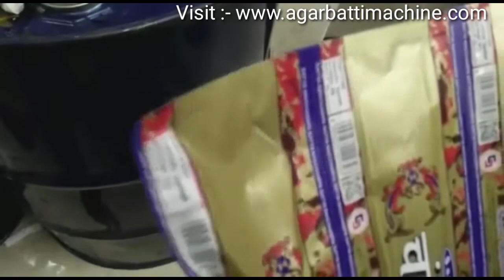अकोल्यातील अगरबत्ती मशीन कारखाना दर | Agarbatti Making Machine Factory Price in Akola